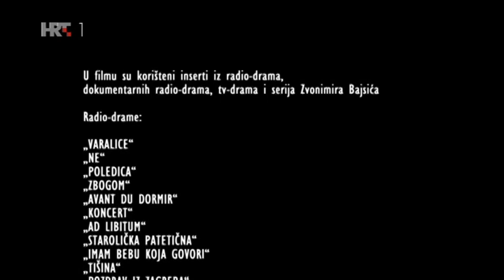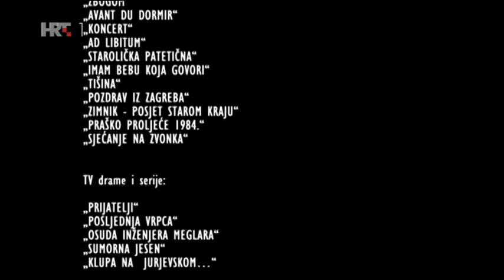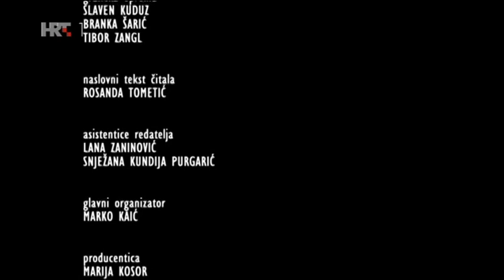Tko je taj Zvonimir Bajsić? (2016)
Directed by: Neven Hitrec, Written by: Željko Luketić, Nataša Kalinić Ahačić, HRT.